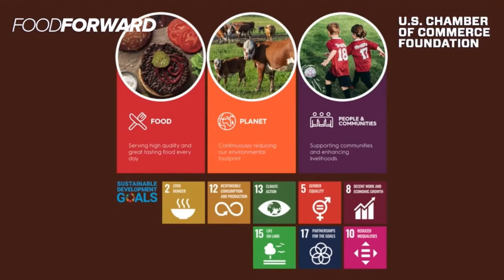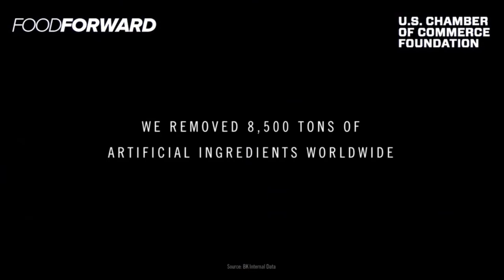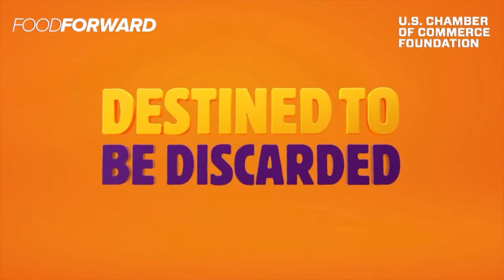Food Forward: Fernando Machado on building the most loved restaurant brands in the world